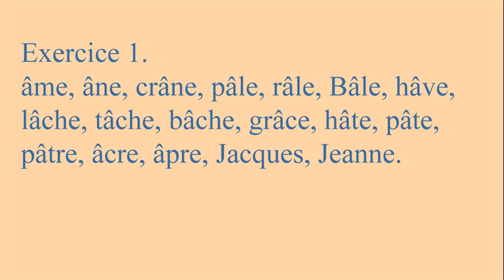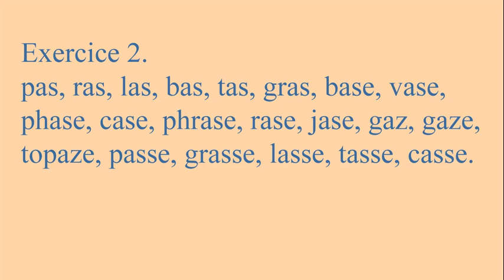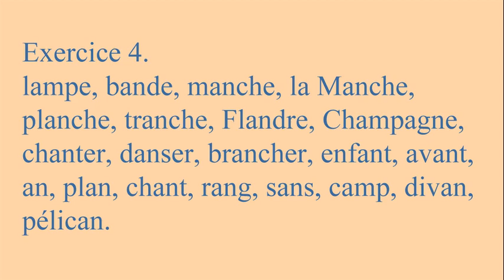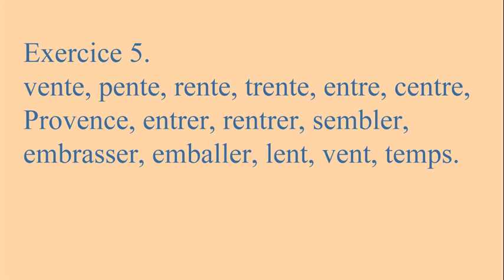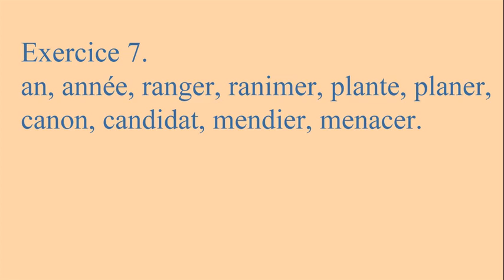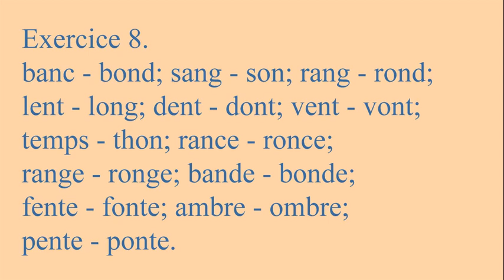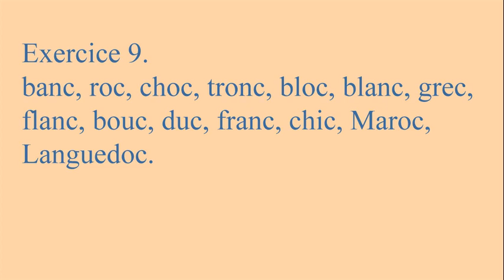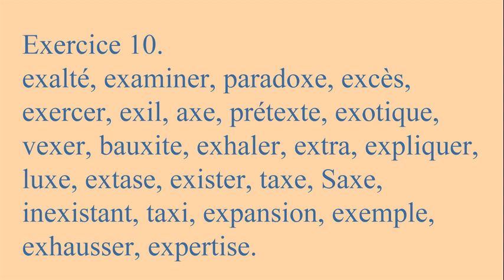Урок 14 /Leçon 14/ Французский язык. Упражнения в чтении.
Фонетика французского языка. Упражнения в чтении озвучены носителем языка Dominique Poncet. Урок 14 (Leçon 14). В этом уроке изучается французский гласный звук [ɑ] и носовой гласный звук [ɑ̃]. Слушайте и повторяйте во время пауз! Écoutez et répétez!